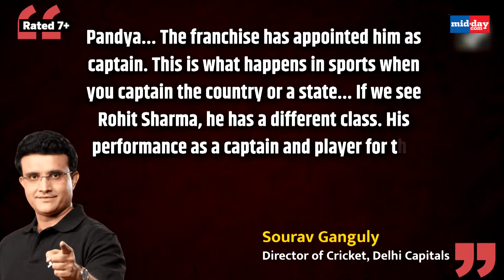IPL 2024: Sourav Ganguly Appeals MI Fans Not To "Boo" Hardik Pandya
With straight three defeats in three games, new Mumbai Indians skipper Hardik Pandya hasn't hoped for this poor start in the 17th edition of the Indian Premier League (IPL). Hardik has been subjected to not only plenty of online trolling and abuse but also faced booing at stadiums during matches. Meanwhile, Former India skipper and Delhi Capitals' Director of Cricket Sourav Ganguly on April 06 came out in support of Hardik Pandya. He said that the fans behavior has not been pleasing and urged them not to boo the new MI skipper. Ganguly pointed out that it is not Hardik's fault if he has replaced the much-loved Rohit Sharma. Hardik returned to Mumbai Indians (MI) as a captain from Gujarat Titans (GT), replacing the five-time IPL winner Rohit Sharma. Since the start of the 17th edition of the IPL Mumbai Indians is at the bottom place, having lost all their matches. Earlier, Pandya also offered prayers at Somnath temple on April 05 after MI lost their last match against Rajasthan Royals by 6 wickets